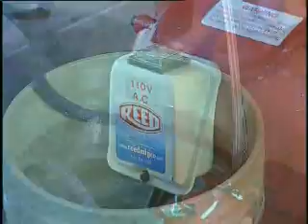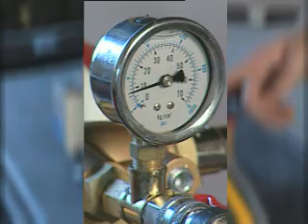Electric Hydrostatic Test Pump Demo - Reed Manufacturing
REED's Electric Hydrostatic Test Pump comes equipped with a 15-foot pressure hose, runs smoothly, and has a quiet 3/4 HP motor. Browse our options

The REED EHTP500 and EHTP500C Electric Hydrostatic Test Pumps are designed for pressure testing water systems such as water meters, plumbing lines, pressure vessels, solar systems and sprinkler systems, in both residential and commercial buildings. The output pressure is easily adjusted by turning a knob and watching the attached gauge. A built-in bypass allows for automatic water recirculation once the set pressure is reached. The hose-to-pump connection features a quick disconnect with built-in check valve, which allows for convenient setup and portability. Durable pump has stainless steel piston and brass cylinder for long pump life. Replacement seal kits available to sustain pump efficiency.

To learn more about REED, to browse all products, or find where to buy, visit our

Let’s Connect!